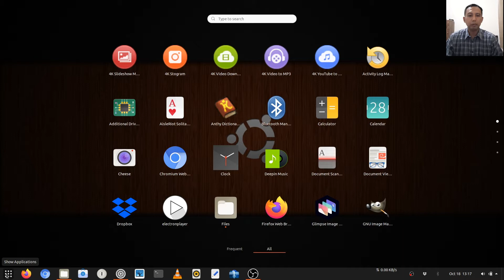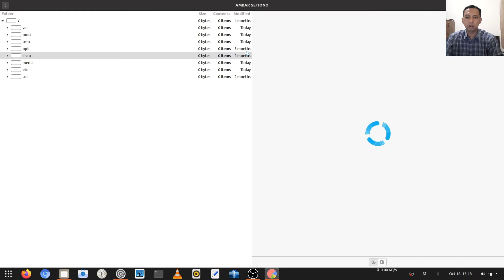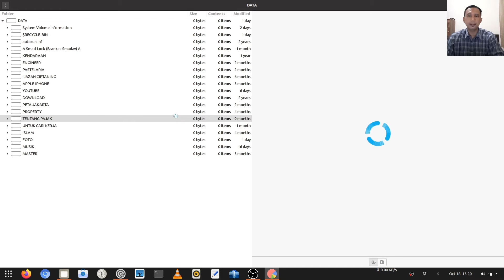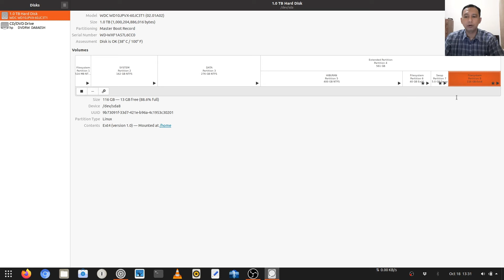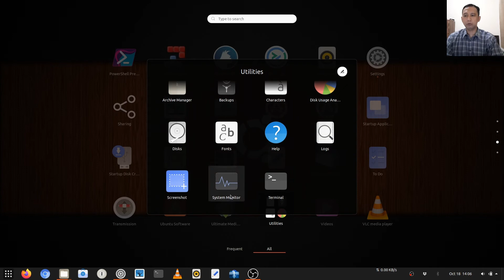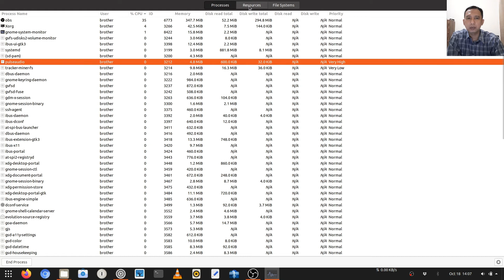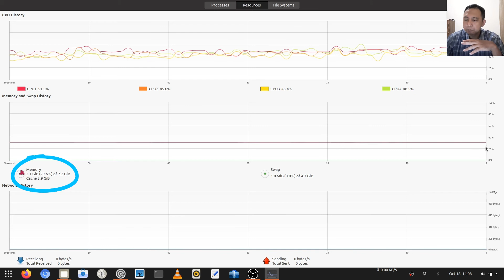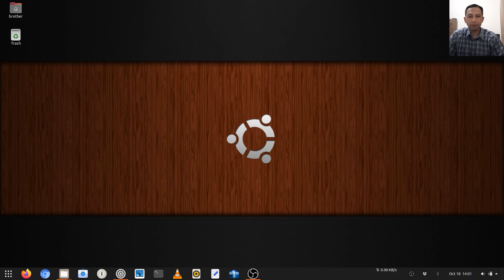CARA MENGETAHUI KAPASITAS HARDDISK DAN KINERJA KOMPUTER DI LINUX UBUNTU VERSI 20 04LTS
biasanya bagi pemula pengguna Linux ubuntu merasa kesulitan untuk mengetahui bagaimana caranya atau dimana letak menunya. tidak seperti windows yang sudah familiar, ini sebenarnya hanya masalah kebiasaan saja. dengan adanya video ini semoga dapat mempermudah.